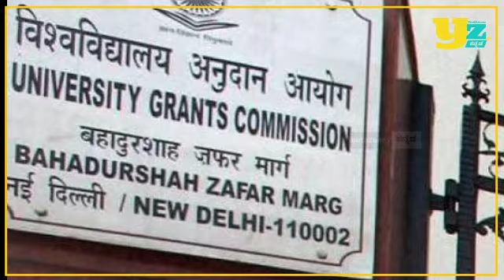Supreme Court on final year exams | ಫೈನಲ್ ಇಯರ್ ಪರೀಕ್ಷೆ ಬಗ್ಗೆ ಸುಪ್ರೀಂ ಕೋರ್ಟ್​ನಲ್ಲಿ ಏನಾಯ್ತು ಗೊತ್ತಾ?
ಫೈನಲ್ ಇಯರ್ ಪರೀಕ್ಷೆ ಬಗ್ಗೆ ಸುಪ್ರೀಂ ಕೋರ್ಟ್​ನಲ್ಲಿ ಏನಾಯ್ತು ಗೊತ್ತಾ? | Masth Magaa Full News | Amar Prasad
UGC New Guidelines In Kannada | ಪರೀಕ್ಷೆ Fix - No Promotion VTU Degree News Update

.Diploma Exams 2020 | Degree VTU News July 6th | ಡಿಪ್ಲೊಮಾ ಪರೀಕ್ಷೆ ಮುಂದೂಡಿಕೆ | Youthzone Kannada
VTU Degree News Updates | ಪರೀಕ್ಷೆ ಮಾಡಿಯೇ ಮಾಡ್ತಾರಂತೆ | No UGC Guidelines yet | VTU exams Updates
.VTU Degree News Updates July 4th| ಪಾಸ್ ಆಗುವ ಬಗ್ಗೆ ವಿಶ್ವಾಸ ತೋರಿದ East West  | No UGC Guidelines yet
.VTU Degree News Updates July 3rd| ಸೆಪ್ಟೆಂಬರ್ 15ರಿಂದ ಇಂಜಿನಿಯರಿಂಗ್ ಕಾಲೇಜ್ ಶುರು | No UGC Guidelines yet
.VTU Degree News Updates July 2nd|ಇಂದೂ ಬರಲಿಲ್ಲ UGC Guidelines| Diploma ವಿದ್ಯಾರ್ಥಿಗಳ ಪ್ರತಿಭಟನೆ.VTU Degree News Updates Today July 2nd|ವಿದ್ಯಾರ್ಥಿಗಳ ಪರ ಕುಮಾರಸ್ವಾಮಿ ಬ್ಯಾಟಿಂಗ್..!| No UGC Guidelines

.karnatakauniversity
.ashwathnarayanlettertostudents

.ಡಿಗ್ರೀ ಪರೀಕ್ಷಾ ಸುದ್ದಿ,Degree exam date 2020, VTU exam date 2020,
VTU update today ,VTU update today 2020 ,VTU lastest news University exams ,date university exam latest news , Karnataka degree Exams, Degree exam cancel in Karnataka, Degree exams ,Vtu Updates today ,All University Updates ,
.Vtu Exams cancellation Updates Karnataka ,degree Exams cancellation Updates, Karnataka degree Exams 2020,Pratap Simha on VTU,VTUbacklogs,Degree backlogs,Vatlnagraj on VTUyouthzonekannada

VTU update today ,VTU update today 2020 ,VTU lastest news University exams ,date university exam latest news , Karnataka degree Exams, Degree exam cancel in Karnataka, Degree exams ,Vtu Updates today ,All University Updates ,Public TV,big bulletin, Publictv Rangnath,ಡಿಪ್ಲೊಮಾ ಪರೀಕ್ಷೆ,Diploma Exams2020,UgcNew Guidelines,supremecourtugc,marastraexams,final year exams,